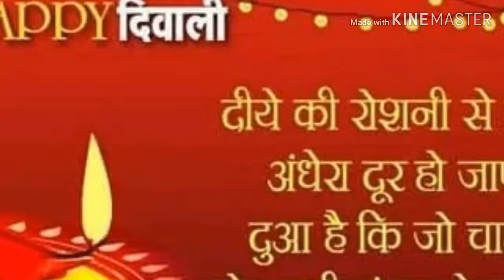१.अन्नकूट गोवर्धन पूजा ,गिरिराज परिक्रमा /अन्नकूट / hgt1 hindigyantech1 /HINDI by Mahima Garg